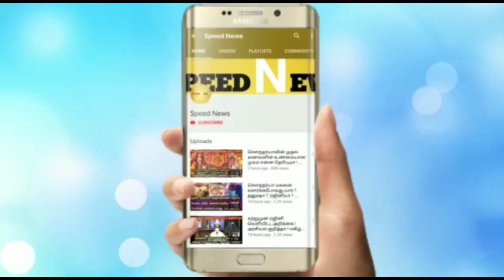நாளை மிரள வைக்கும் ஆட்டம் ஆரம்பம் ! ரிஷபம் ராசிக்கு நடப்பது துல்லியமாக இதுதான் ! நல்லதா ? கெட்டதா ?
நாளை மிரள வைக்கும் ஆட்டம் ஆரம்பம் ! ரிஷபம் ராசிக்கு நடப்பது துல்லியமாக இதுதான் ! நல்லதா ? கெட்டதா ? Speed news